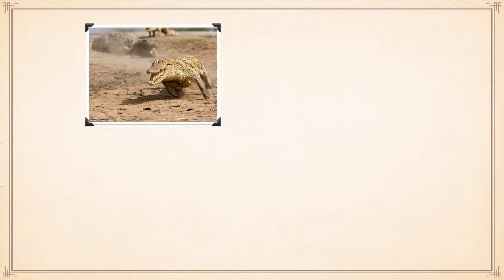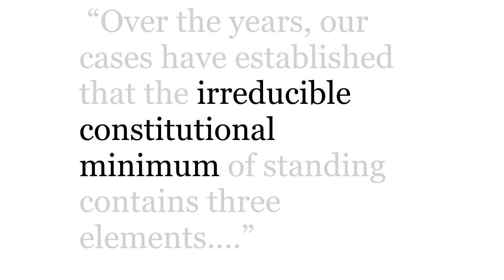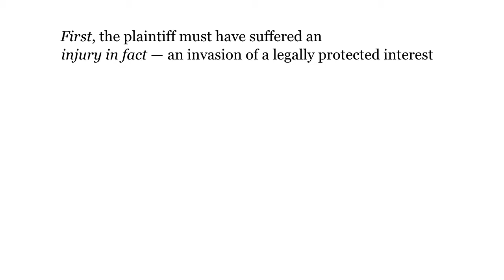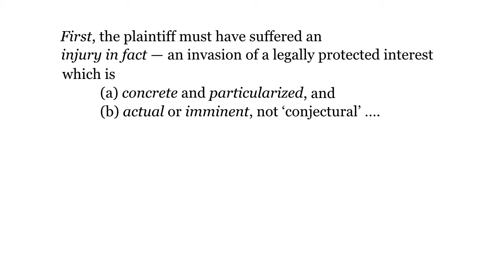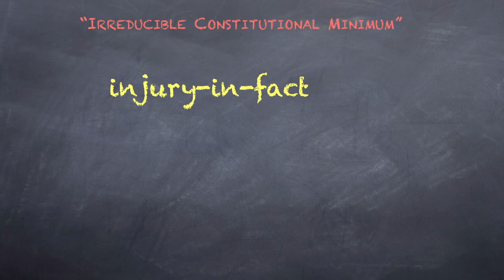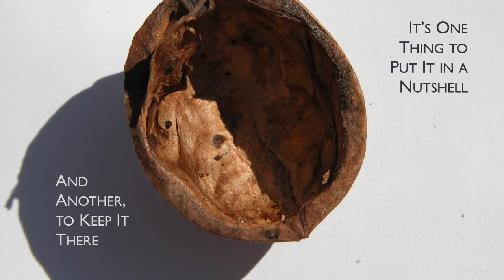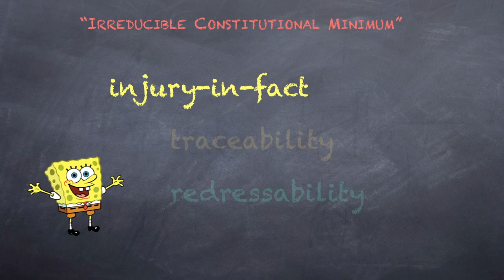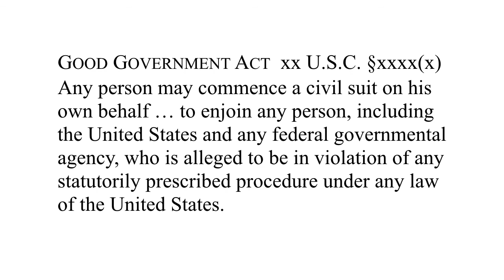27. Standing II